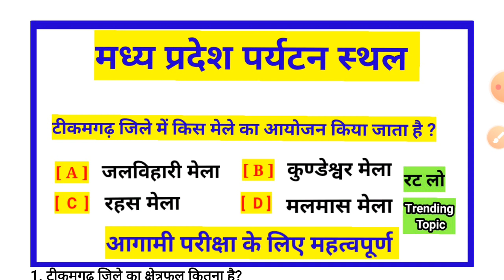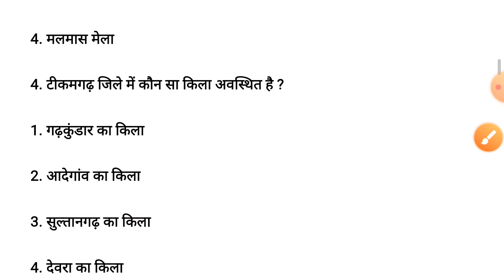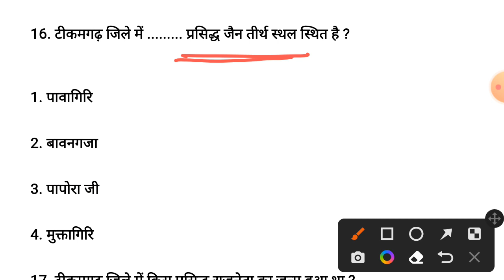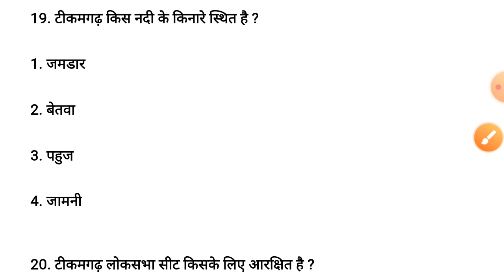मध्य प्रदेश का पर्यटन gk quiz 2022 ।। madhya pradesh paryatan gk quiz 2022 ।।madhya pradesh paryatan